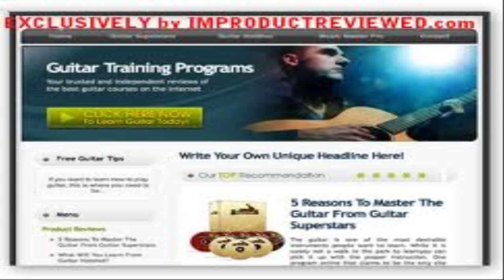Cash Renegade - ways of making money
Cash Renegade is a automated software program that generates their particular needs their own empire of websites.Advantageous, the application is designed to too give this network of websites ALL the traffic could probably need. To put it just, this means you get available internet site visitors converting our killer software which| having the time and exertion out of net merchandising.